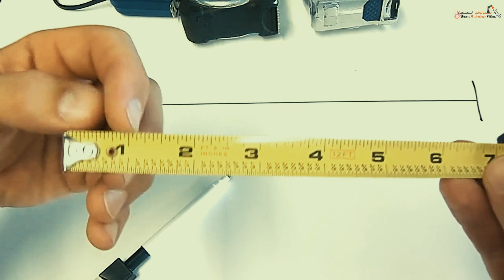10 أشياء مألوفة لنا لكننا لا نعرف الغرض منها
نحن محاطون بالالاف الأشياء المألوفة لدينا ,نراها كل يوم نتعامل معها على انها أشياء ضرورية , لكننا لا نعرف لماذا صنعت و ما هي فائدتها,لذا سنعرض لكم اليوم 10 أشياء منها وما هو الغرض منها